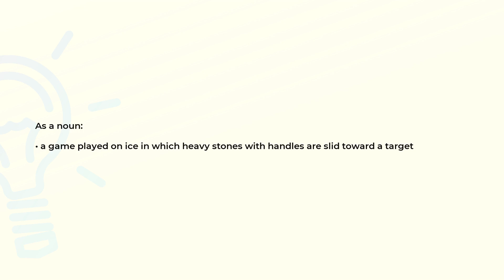What is the meaning of the word CURLING?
Definition and spelling of the word CURLING.

(00:00) Intro
(00:07) As a noun
(00:17) Spelling

As a noun (00:07):
• a game played on ice in which heavy stones with handles are slid toward a target